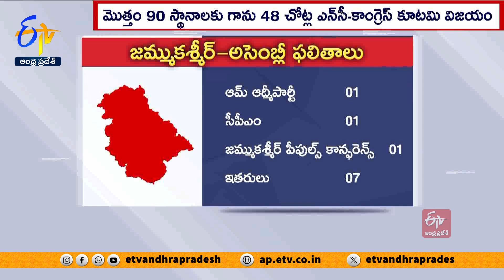జ&క తొలి ఎన్నికల్లో ఎన్సీ-కాంగ్రెస్ కూటమి ఘన విజయం | J&K First Election Won by NC-Congress Alliance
జమ్ముూకశ్మీర్ లో ఆర్టికల్ 370 రద్దు తర్వాత జరిగిన మొదటి ఎన్నికల్లో. జమ్ము, కశ్మీర్ నేషనల్ కాన్ఫరెన్స్-కాంగ్రెస్ కూటమి. జయభేరి మోగించింది. జమ్ము-కశ్మీర్ అసెంబ్లీలో 90 స్థానాలు ఉండగా. ఎగ్జిట్ పోల్స్ అంచనాలకు భిన్నంగా రెండు పార్టీలు కలిసి 48చోట్ల గెలిచాయి. జమ్మూలో... తన పట్టును నిలుపుకున్న భారతీయ జనతాపార్టీ 29 సీట్లతో బలమైన ప్రతిపక్షంగా అవతరించింది. గతంలో BJPతో కలిసి. అధికారాన్ని పంచుకున్న PDP... ఈసారి మూడు సీట్లకే పరిమితమైంది. ఆమ్ ఆద్మీపార్టీ... ఒక సీటుతో ఖాతా తెరిచింది.